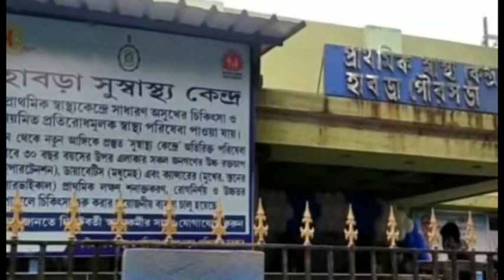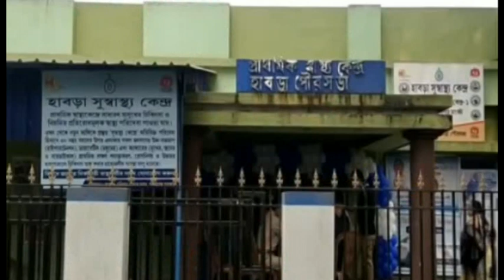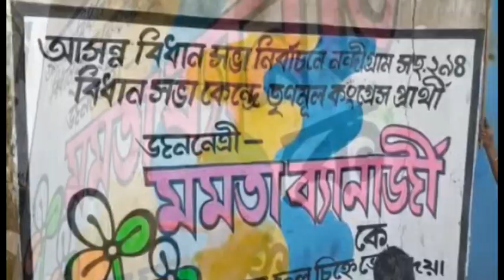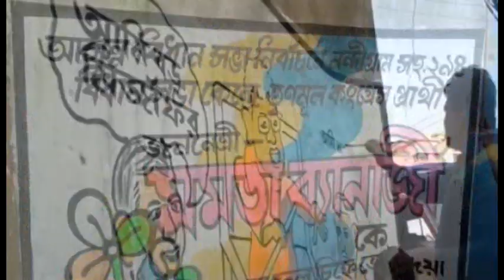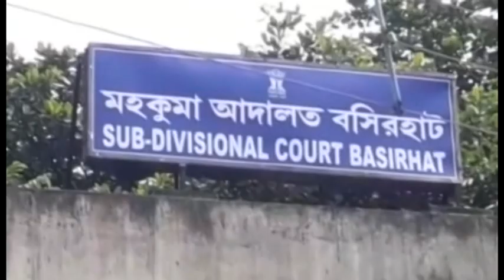সোমবারের (25.01.2021) সব খবর